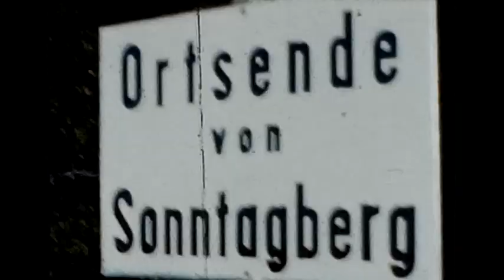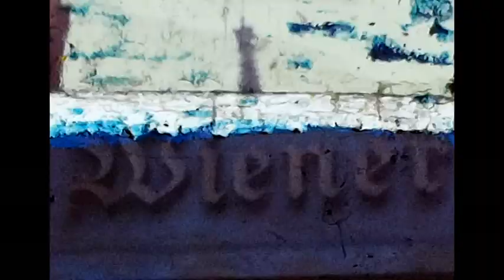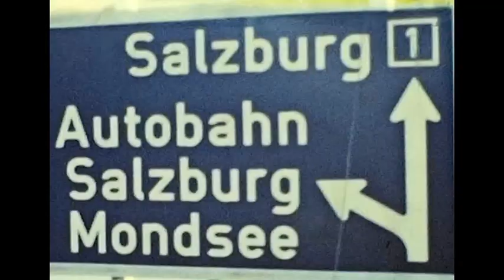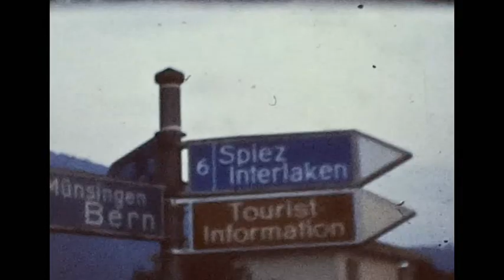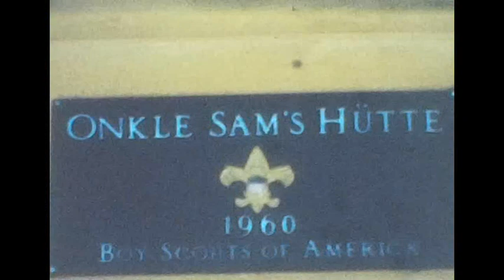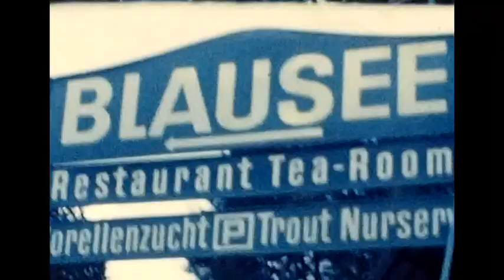Robert Fitzpatrick Senior's Movies - 24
Brussels - Atomium, Meli-park, Antwerpen
Rotterdam, Holland - cobblestone road, windmill. Rheine, Watsum, Autobahn, Osterreich, Passau, Donea
Austria - Whitehoffen - Franz & Julia Gerhart & daughter, Hemalina.
Ortsende Von Sonntagberg
Franz's parents with Maria & Me - (Mama Gerhart) at the markets. Hemaline playing with us. Picnic with the Gerharts.
Vienna - men on horses on top of the building. At this point, Mum told me that Dad drove and filmed at the same time!
Biener - Cathedral, Saltzburg, Statue of Mozart, Union Postalate University, Steffisburg - Switzerland, Spiez Interlaken.
Uncle Sam Hutt (scouts) - PFADFINDERHEIM - Scouts International
Chalet, Switzerland - crossflag, Blarsee, Kandersteg, Roma,
Compagnia General
Italy - the Vatican - statues on top of the Apostles. Vatican guards in striped clothing.
Suez Canal - we went ashore at Port Said, Egypt, and Mum said she bought a purse - I remember it - it was off-white with a gold embossed pharaoh on it